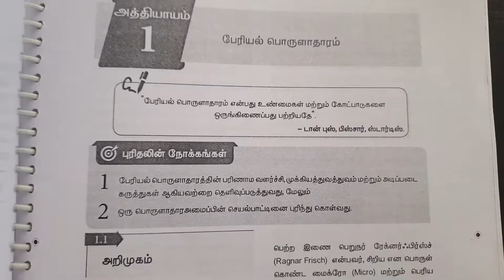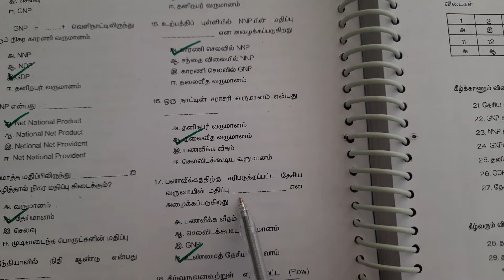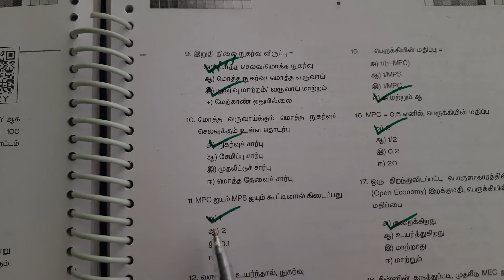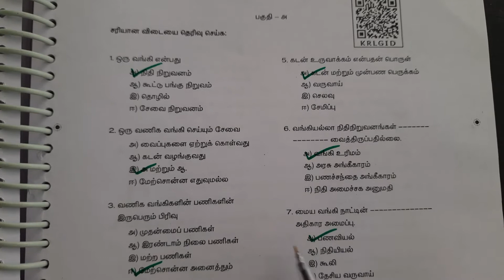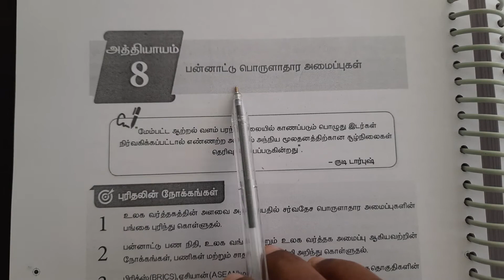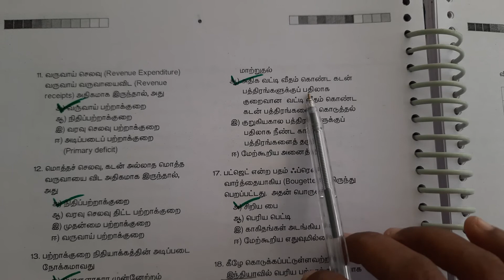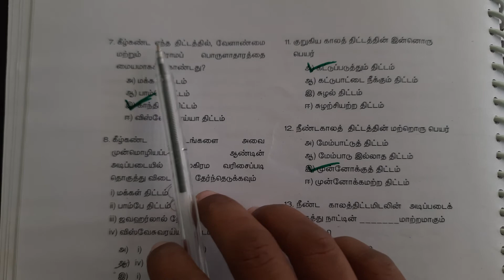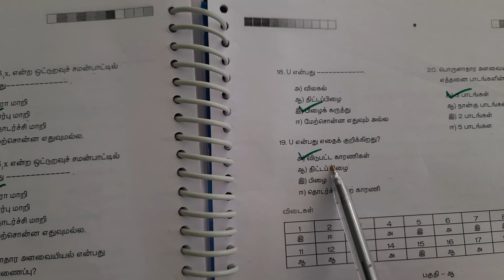12th Std Economics Book Back Question and Answer